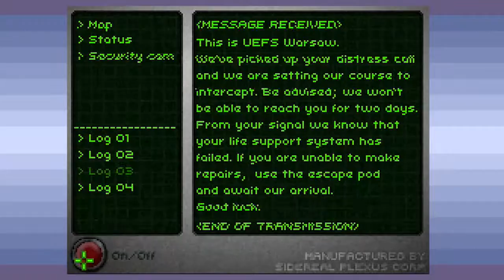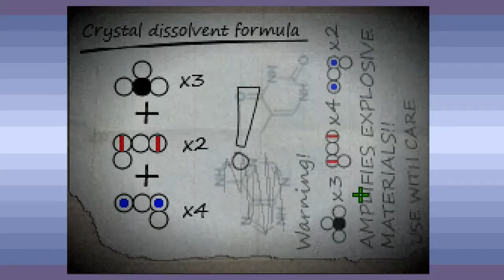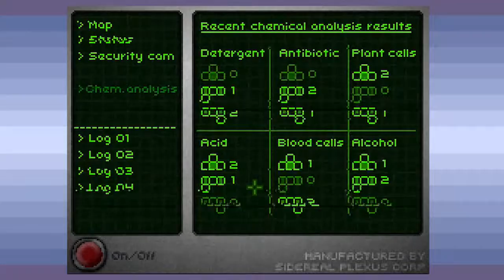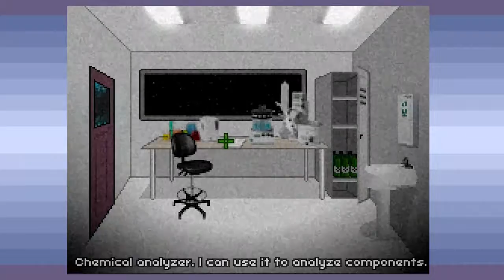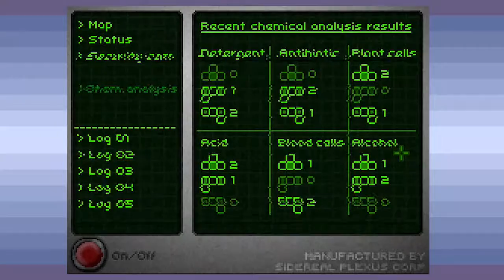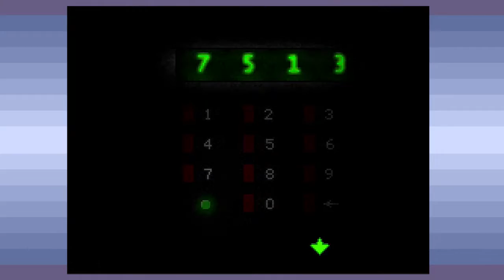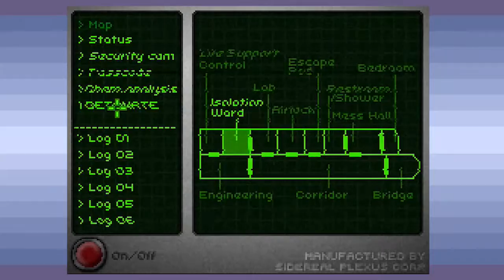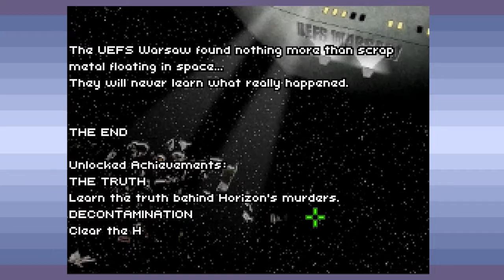Don't Escape 3: But Really, Though You Probably Shouldn't - Game Devs Play Games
I will never trust a space suit again.

— Say something to us! —